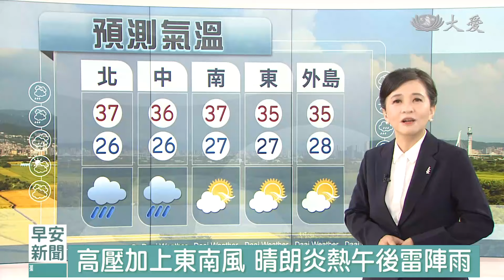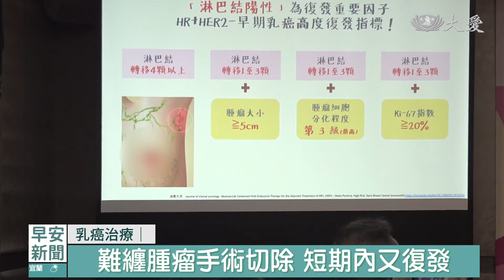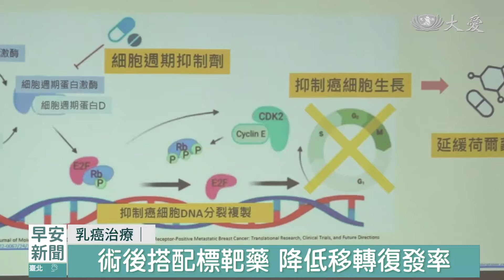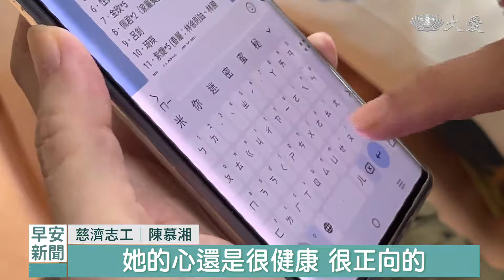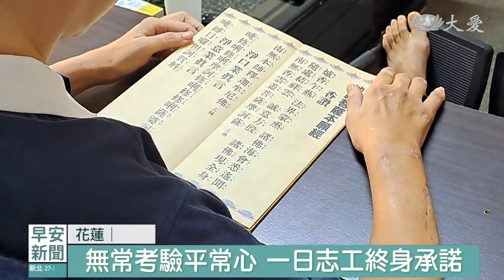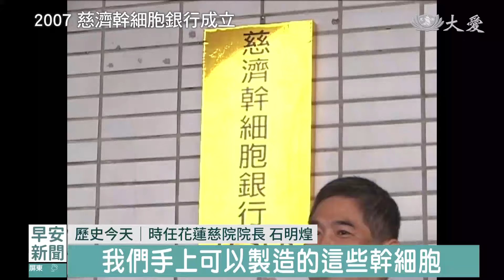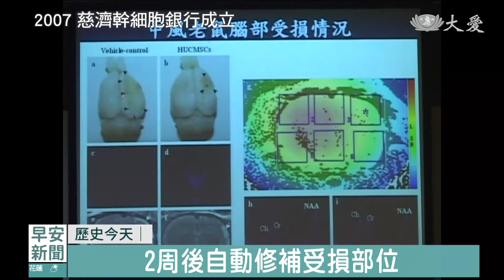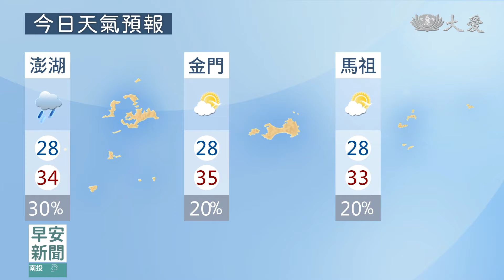早安新聞 2024.07.18｜大愛新聞